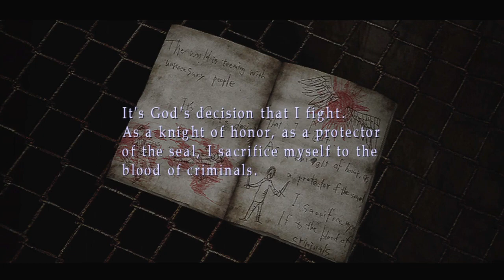I HEAR MUSIC IN YOUR EARS - Silent Hill 3 w/Girlfriend - Gameplay Walkthrough Part 17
Show some love with those likes for more videos with my lady! If you want a long last few parts just keep showing that support.

NEW Silent Hill 3 Gameplay Walkthrough Part 17 of the Silent Hill HD Collection for Xbox 360 and Playstation 3. This Silent Hill 3 Gameplay Walkthrough will also include a Review and the Ending.

Silent Hill 3 is the third installment in the Silent Hill series and the second game to be released on the PC and PlayStation 2. The game is a direct sequel to the first game. Unlike Silent Hill 2 and Silent Hill 4: The Room, this title was never ported to Xbox. With the release of the Silent Hill HD Collection, which includes Silent Hill 2 and 3, it is now on the Xbox 360. It is also the first game in the series to feature a female lead character and the first to directly continue on from a previous game's central storyline.

Seventeen years have passed since the events of the first game, and Heather Mason (the baby whom Alessa Gillespie gave to Harry Mason at the end of the first game) is now a teenager. It is revealed that Harry took Heather into his care to raise as his own daughter. While running an errand for her father at the Central Square Shopping Center, Heather falls asleep inside a burger joint and dreams about Silent Hill where she finds herself wandering through a nightmarish amusement park.